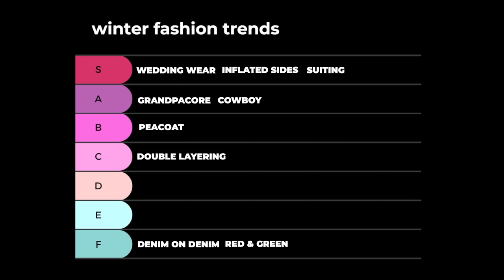Winter Fashion Trend - 10 | Neckties | Full Video on BeYourBest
Winter Fashion Trends 2024-25 | STOP Wearing Old Money | BeYourBest Fashion by San Kalra

Buying Links :

1.  White Hoodie

2.  White Sweatshirt

3. Black Sweatshirt

4.  Black Hoodie

5.  Black Loafer

6. Denim Jacket

Discover the top men's fashion trends for Winter 2024-25 with San Kalra on BeYourBest Fashion! From essential winter outfits to the latest styling tips, we cover everything you need to know to stay ahead this season. Don't miss out on the best winter 2024 outfit ideas, must-have essentials, and how to style for a fresh, modern look. Stay updated with the hottest men's fashion trends for 2024 and redefine your winter wardrobe!

you will love this video if you loved

10 WINTER FASHION TRENDS 2024 TOP LEVEL ATTRACTIVE Dikhne Ke Liee | Winter Fashion Men
Best Old Money Aesthetics Outfits in Budget 2024
MUST HAVE STYLE PIECES FOR MEN 2024 | LATEST FASHION HAUL
Winter Outfits Combinations | Must Have Winter Essentials | हिंदी में

Also Watch

✅About BeYourBest -BYB or BeYourBest is a brand for all Indian Men. It includes personality building, fashion advice, grooming advice, etc - all that makes you the best version of yourself.✅About San Kalra -San Kalra is an Indian YouTuber who makes content on mens fashion, mens grooming, skincare, hair, beard, personality, etc. He is a fashion youtuber and a grooming youtuber. Essentially, he is a mens lifestyle influencer including mens fashion influencer or mens grooming influencer. Watch the QnA on the channel to know more about his personal life.